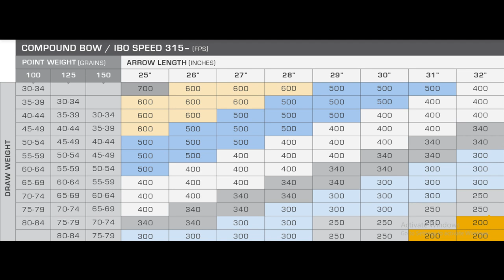Compound Bow Set at 60 lbs: Arows Spine 350 vs 400.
Cum afecteaza spine-ul traiectoria sagetii si implicit precizia tragerii. Tocmai am fost intrebat cum se alege spine-ul in functie de draw length si draw weight. Am pus la sfarsitul videoclipului un calculator de spine. In acest video am vrut doar sa arat ce se intampla cu precizia cand alegi spine-ul gresit.
How the spine affects the trajectory of the arrow and implicitly the accuracy of shooting. I was just asked how to choose the spine based on draw length and draw weight. I put a spine computer at the end of the video. In this video I just wanted to show you exactly what happens when you choose the wrong spine.